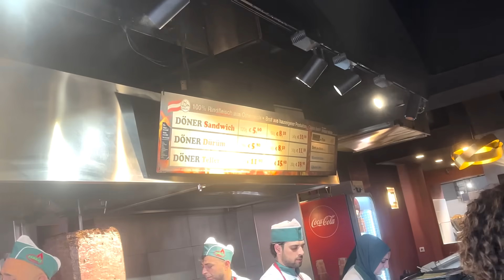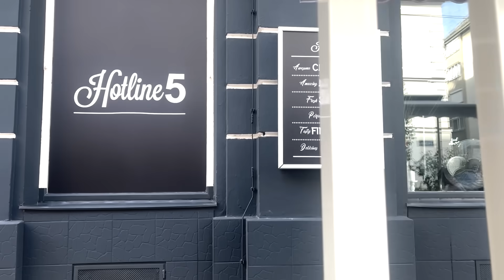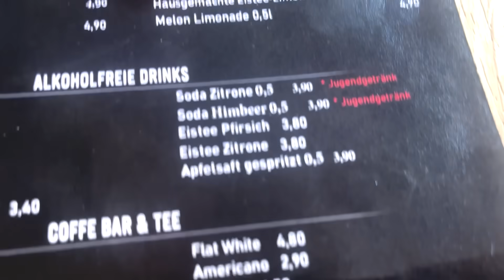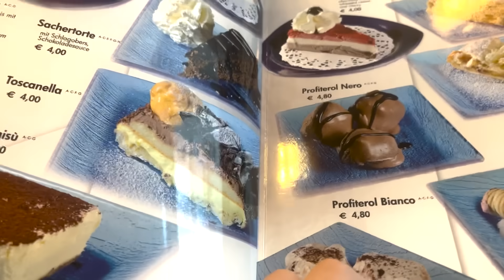DER BESTE DÖNER IN WIEN!?😱😍 MEINE Lieblings FOODSPOTS in WIEN mit ERMIN 🙌🏼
Meine Socials ❤️